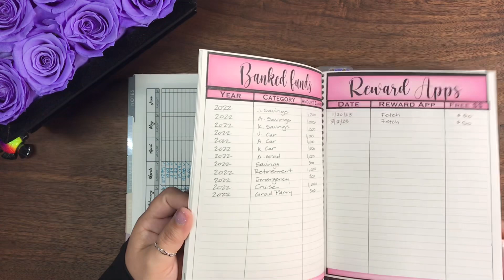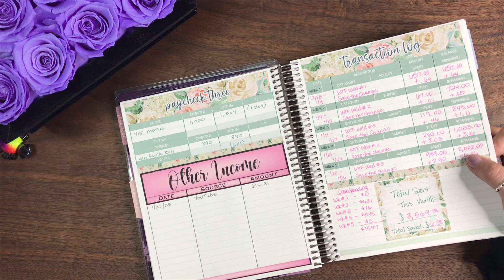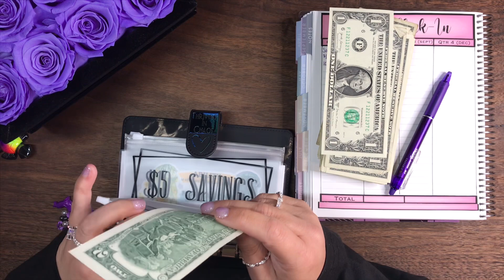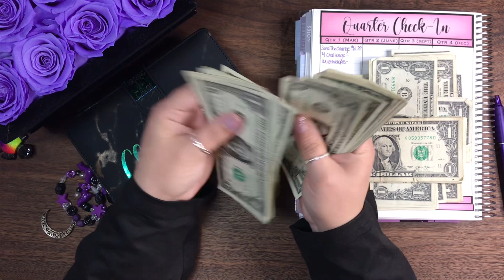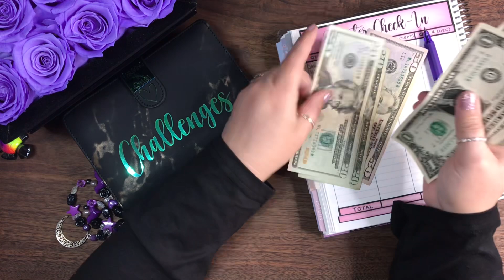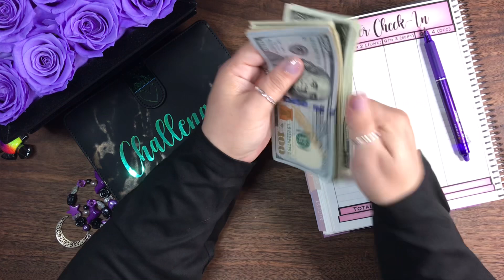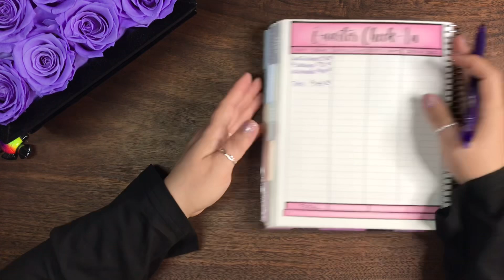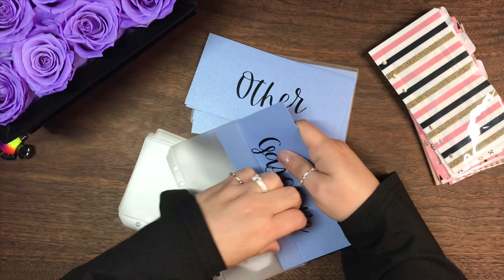Q1 SAVINGS CHALLENGES UPDATE + Setting Up My Wallet With ZIPLESS Envelopes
Join me as I count my Savings Challenges for the first quarter of 2023 + assemble and make my new envelopes for my wallet using ZIPLESS envelopes! 💜

A6 Binder Pockets 15pcs, Zipless Budget Envelopes for Cash System, A6 Binder Pouch for 6 Ring Binder, Money Folder Organizer for Cash.